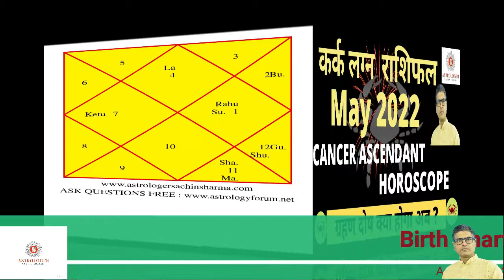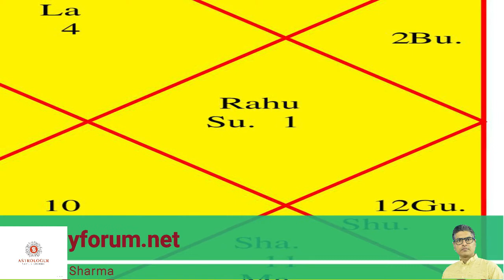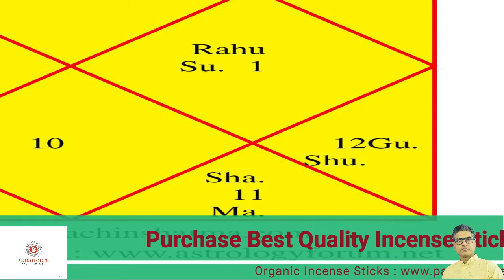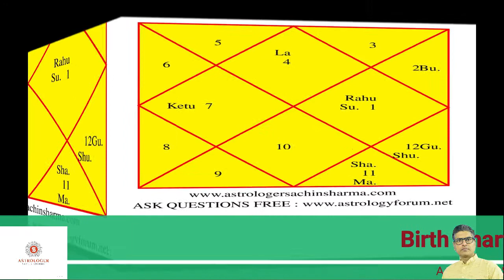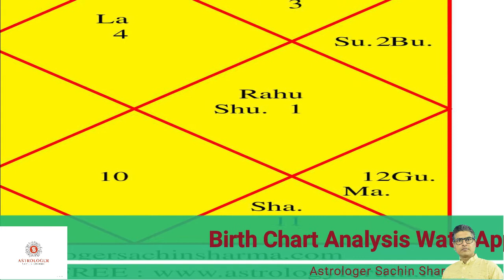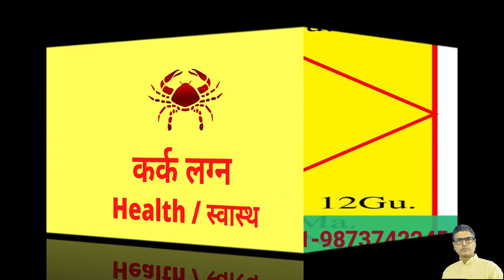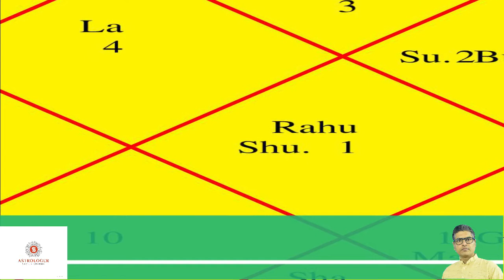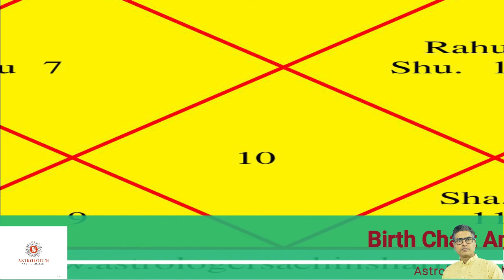Kark Lagan Rashifal May 2022 | कर्क लग्न राशिफल मई 2022 | Cancer Ascendant Horoscope May 2022